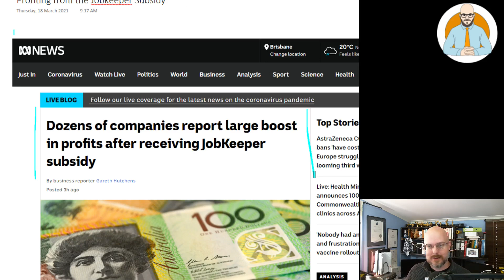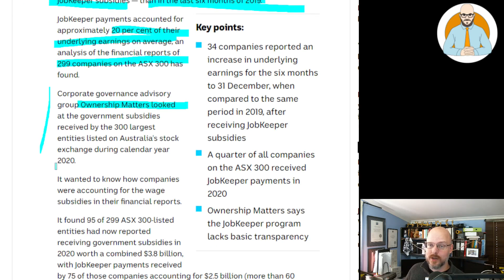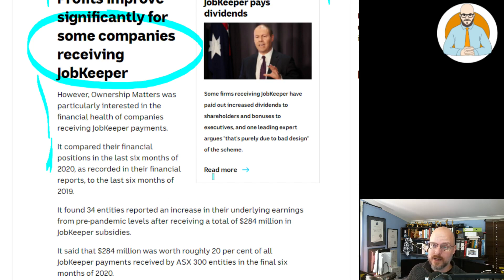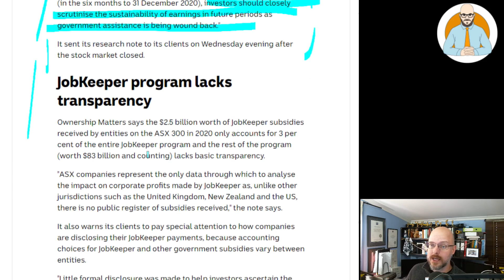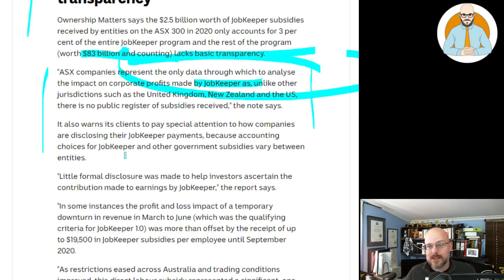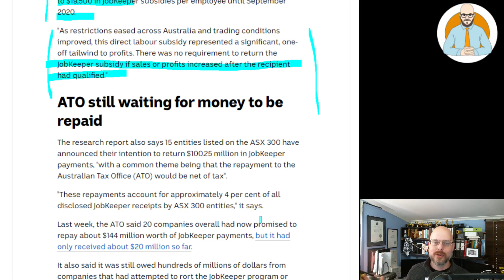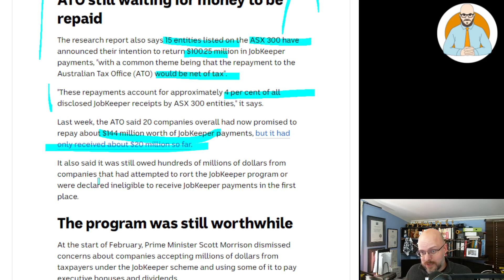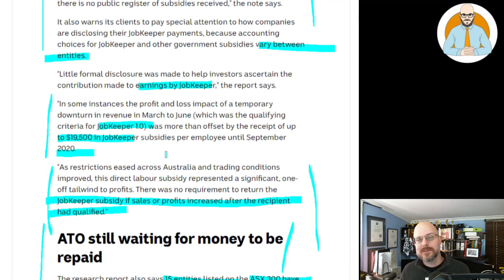Profiting From The Jobkeeper Subsidy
Why Buildings Stand Up
Why Buildings Fall Down Why Structures Fail
Great Streets
A Pattern Language

Heise Architecture
Our Architectural Practice.